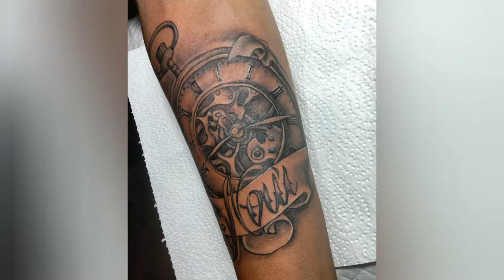buat tattoo bareng-bareng iuran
⚜️Sideline ink Bali Tattoo Studio Ubud
Daily OPEN: 10am - 9pm see you around 🤘